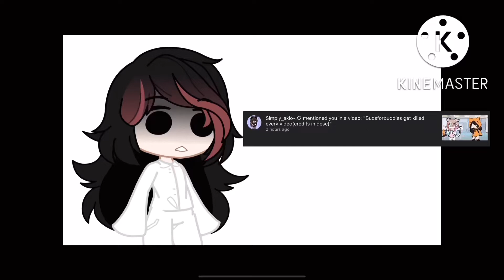One of the reasons she doesn’t smile (volume warning/old)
Btw thx @Blehh._7